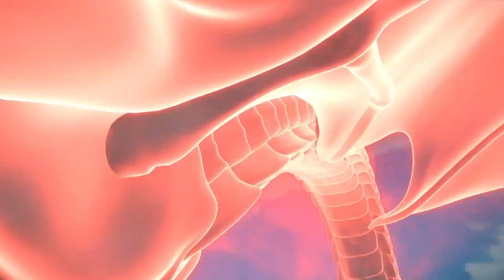終於到達寶塔第十層！道淩被追殺，生死之際悟出絕學，擊敗對手！吞天噬地！ | EP13 蓋世帝尊 The Galaxy Emperor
終於到達寶塔第十層！道淩被追殺，生死之際悟出絕學，擊敗對手！吞天噬地！更多精彩，一起來看看吧！
欢迎来到酷漫工厂🥳喜欢我的视频请点点订阅🔔和赞👍支持我哦~
可以和我多多评论互动吗？我会努力回复每条评论的😍

終於來了！斬妖大會高手如雲，孟川七月簽下生死狀！大會第一獎勵竟然是…

開局就在美女神醫面前露一手！大家長身中劇毒，其余人虎視眈眈，蘇暮雨能否解除危機？

道淩進入靈塔修煉，一路上升，拳打小霸王！還收獲靈器一件！

【蓋世帝尊 The Galaxy Emperor】古歲月，諸聖爭霸。一個號稱「睡神」的少年，因禍得福開啟一門逆天功法。從此以後，一個肉體無雙的奇才，橫壓天地，劍斬星辰，萬千奇才在他腳下匍匐顫栗。群雄崛起的天地，唯我霸武獨尊。